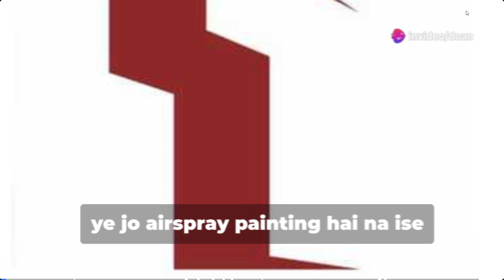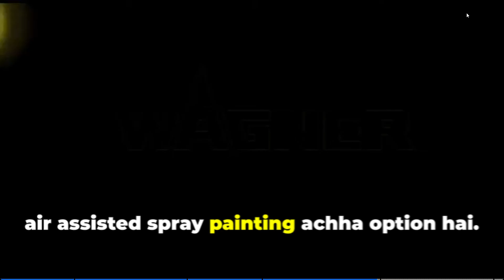आज की उन्नत पेंट छिड़काव तकनीक का अन्वेषण करें कंपेयर एयरस्प्रे एयरलेस एयरकोट एयरमिक्स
ताइशुन वियतनाम में एनेस्ट इवाटा का आधिकारिक अधिकृत वितरक है।
पता:
हनोई: 1ए कॉर्नर 28, लेन 105 थान एम लॉन्ग बिएन 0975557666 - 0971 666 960
हो ची मिन्ह: 6/4 स्ट्रीट 15, क्वार्टर 3, हीप बिन्ह फुओक, थू डुक 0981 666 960
एनेस्ट इवाटा, प्रोना, डीएसटीईसीएच, गोडो, वाईएलके के लिए हैंडहेल्ड और स्वचालित पेंट छिड़काव उपकरण की मरम्मत, स्थापना और आपूर्ति प्राप्त करें। बेचे गए 80% उत्पाद एनेस्ट इवाटा उत्पाद हैं।
ताइशुन उद्योगों को आपूर्ति करता है: ऑटोमोबाइल, मोटरबाइक, लकड़ी की साइकिल, फोन केस, प्लास्टिक, धातु, इस्पात संरचनाएं, जहाज, दीवार पेंट, नॉन-स्टिक पैन, रंगीन टाइलें, चीनी मिट्टी की चीज़ें, दवा फिल्म कवर, ..
प्रौद्योगिकी प्रदान की गई: एयर स्प्रे फाड़ने के लिए हवा का उपयोग करता है, वायुहीन उच्च दबाव स्प्रे। हैंडहेल्ड और स्वचालित.